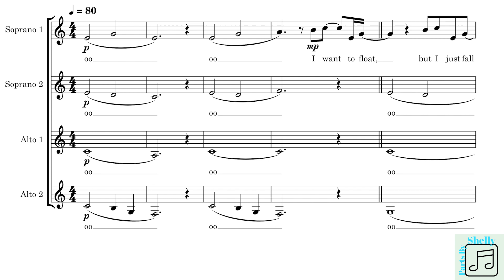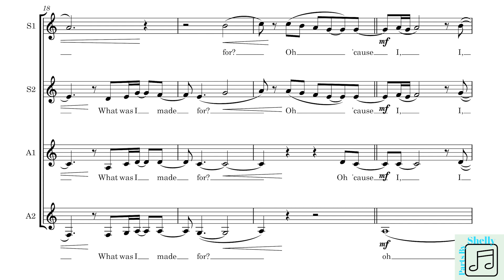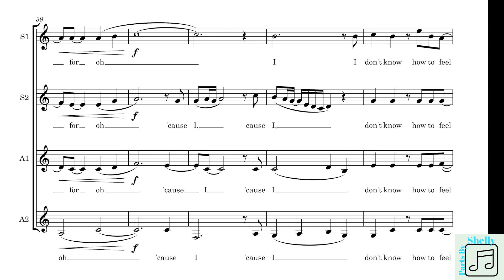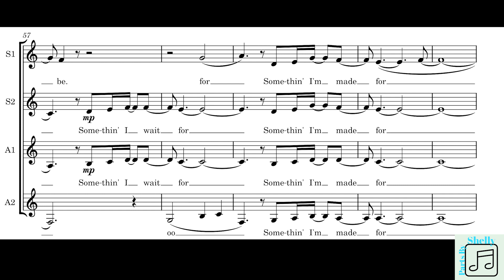What Was I Made For - ALTO 1 (SSAA A Cappella) - Maryanne Muglia & Emily Drum